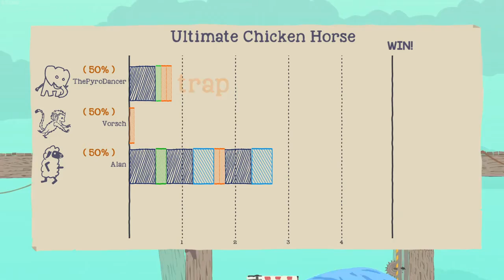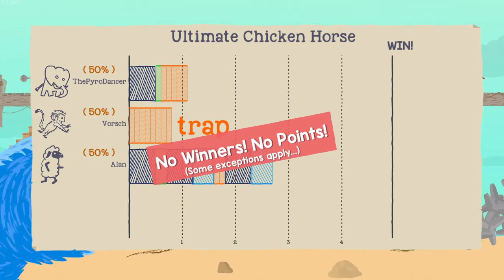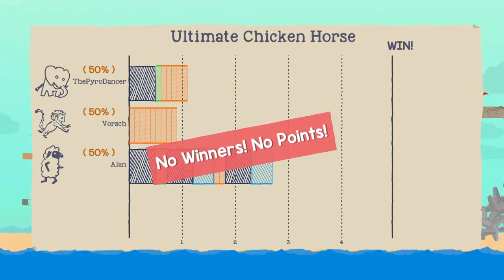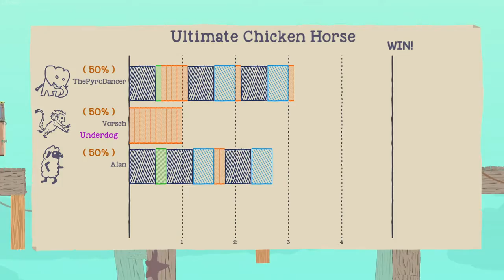Thinking with Portals - Bite-size Ultimate Chicken Horse #18 - The Pier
This week on bitesizeUCH we are playing 'The Pier'. Surf's Up as you race to get above the water level before the incoming tidal wave kills you. Who will win and who will drown?

Let me know if you have any suggestions for other gameplay footage